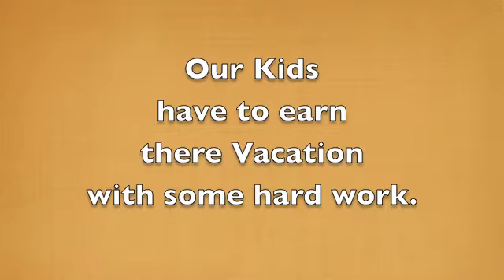Book with Funjet and Jet in to FUN!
When we let the kids Work hard for there so deserving Vacation ;D